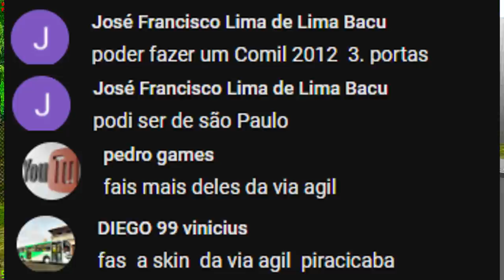🔴OMSI 2 - Itanhaém Só Muleke Doido !!! ( Svelto 2012 - Via Agíl )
►*Skin Viação Via Ágil [Junto com o Ônibus]